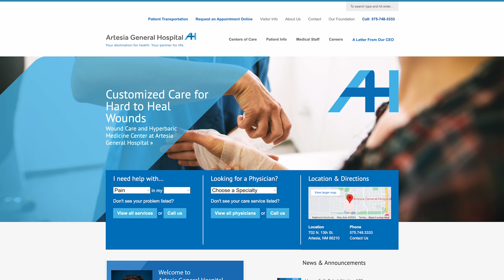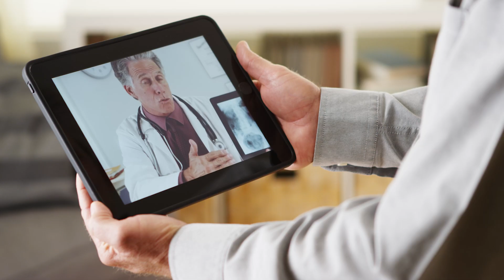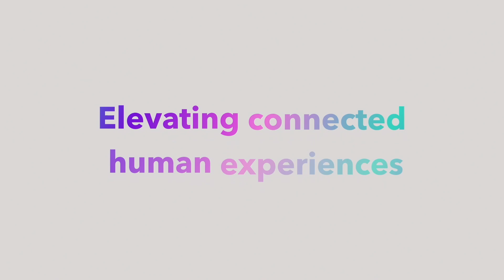C1 Customer Connections: At Artesia General Hospital, Zero Downtime Is a Matter of Saving Lives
Post migration, Artesia General Hospital’s overall business performance has increased thanks in part to C1's managed services.